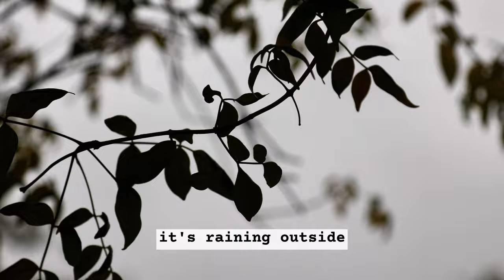Meditative painting process | Painting process, tools, inspirations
🎨 Art supplies 🎨
- Storage cart:

Perfume:
- Mountain Rain by Chiqio

⏱️ TIMESTAMPS ⏱️
00:00 Underpainting
03:33 Tools
04:19 First layer
08:47 Second layer
10:52 Final result